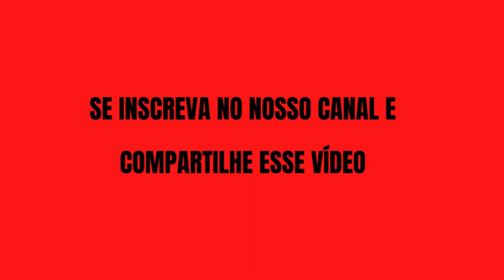Elenco da Novela A USURPADORA em 2021-A USURPADORA ANTES e DEPOIS dos famosos(1998-2021)* Falecidos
Olá Sejam Bem Vindos ao Canal Celebridades Brasil!

Aqui neste canal vamos abordar o Antes e Depois dos Famosos e novelas favoritas.

Confira então neste vídeo  o Elenco da Novela A USURPADORA em 2021-A USURPADORA ANTES e DEPOIS dos famosos (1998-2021)* Falecidos